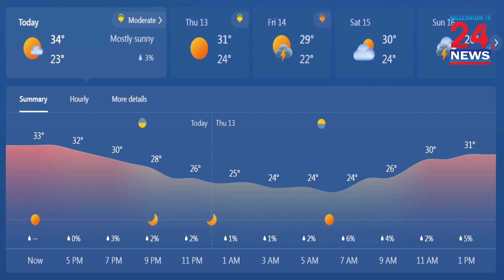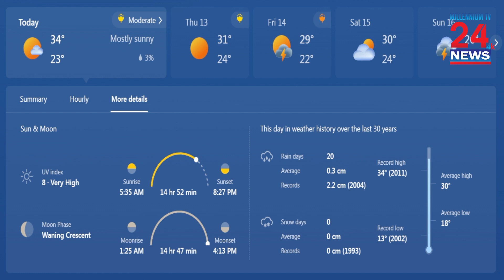Millennium Weather News, Presenter: Tanziba Nawreen 07-12-2023